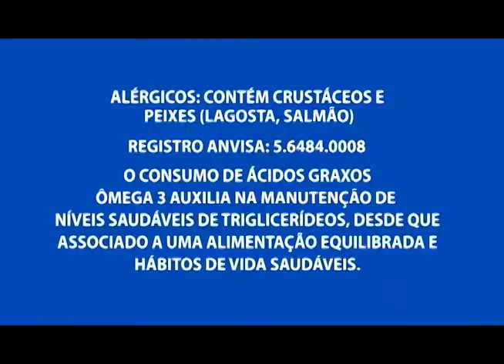Rodoviários faz paralisação e prejudica os usuários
02º BLOCO AGORA 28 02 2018 - Rodoviários faz paralisação e  prejudica os usuários